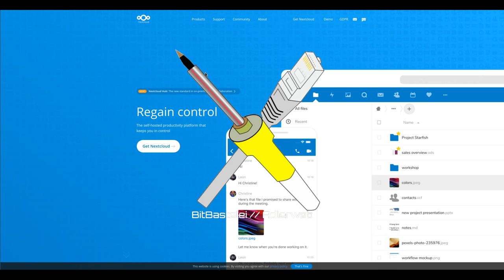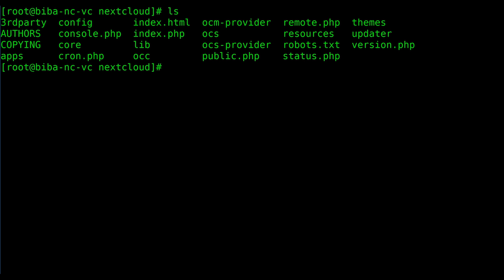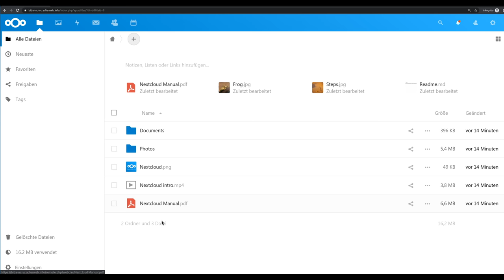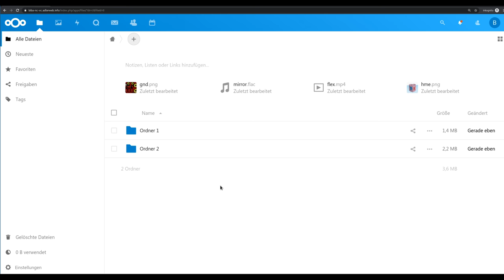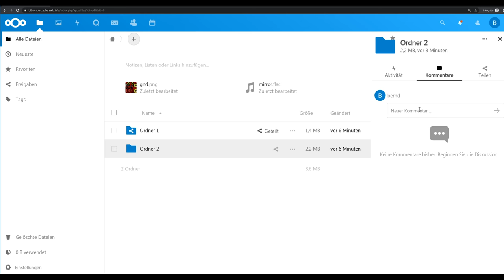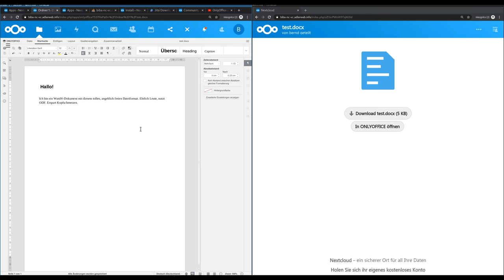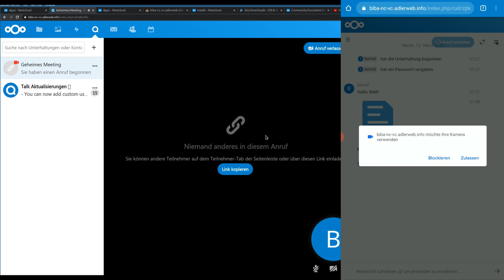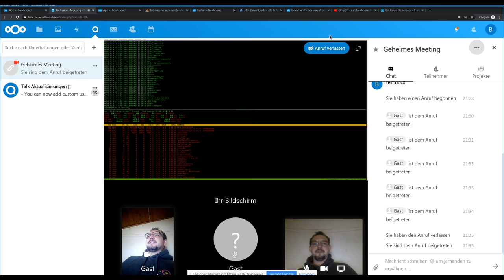BitBastelei #376 - Telearbeit/Videochat mit NextCloud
Bitte Kommentare beachten!
Aktuell ist digitale Kommunikation wichtiger als jemals zuvor. Besprechungen, Unterricht, Vereins-Meetings: Jede Veranstaltung, die nun online statt vor Ort durchgeführt werden kann hilft die Verbreitung von SARS-CoV-2 zu verlangsamen und so die Krankenhäuser zu entlasten. Mit Nextcloud lässt sich recht einfach ein System einrichten, welches den sicheren Austausch von Dateien, digitale Zusammenarbeit und Videochats zulässt.

Inhalt:
01:15 Installation von NextCloud
06:11 Benutzer anlegen und verwalten
06:47 Dateien hochladen und verwalten
07:20 Dateien und Ordner mit anderen teilen
11:47 Online-Office mit OnlyOffice
13:15 Video-Konferenzen mit NextCloud Talk